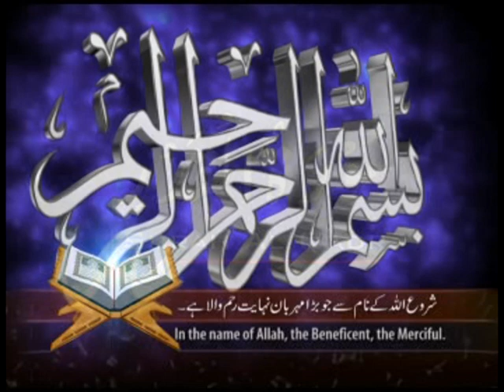Bismillah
Start The NameOf ALLAH